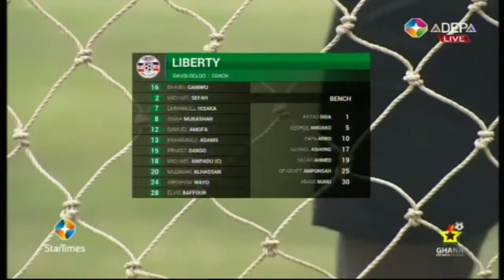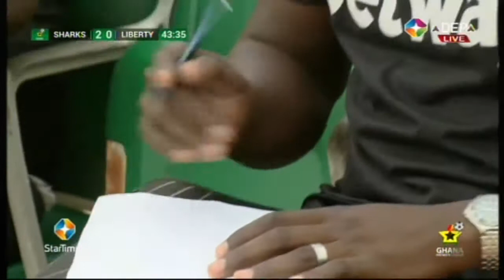SH VS LI 2020